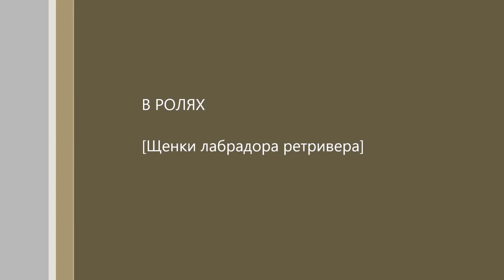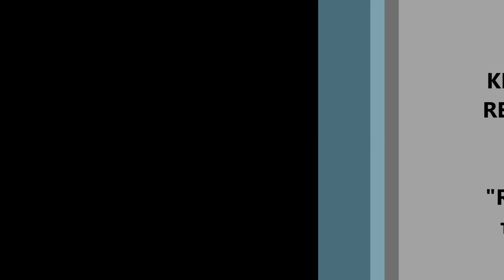Мой красивые щенки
ОписанПредлагаем ,высокопородных ,черных щенков лабрадора ретривера, Не дорого. Две шикарные девочки.
Родители щенков зарегистрированы в национальной базе ретриверов "Российский Ретривер Клуб"
Шикарная родословная.Здоровые ,титулованные родители. Родители имеют тесты на отсутствие генетических заболеваний.
Девочки подойдут ,как для ШОУ так и для разведения (несут в себе все три окраса - палевый, коричневый и черный) или просто станут Вам верными друзьями.
Полный комплект документов РКФ.
Помощь в выращивание гарантируем.
В воспитание так же Вам поможет ,наш опытный инструктор.Корма со скидкой.
Звоните,наши малыши ждут своих любящих хозяев.
Вместе со щенком, Вы получите:
• щенячью карту РКФ (которая впоследствии меняется на родословную РКФ- FCI);
• ветеринарный паспорт;
• привки по возрасту;
• подарок каждому щенку;
• рекомендации по выращиванию и воспитанию;
• пожизненный патронаж Вашего любимца.
Договор.
Приемлемые цены. Индивидуальный подход к каждому покупателю.
Фото родителей и подробности на сайте labradoronyx.
ие